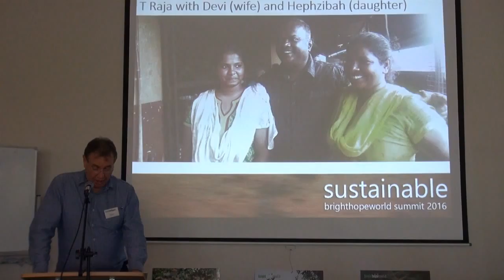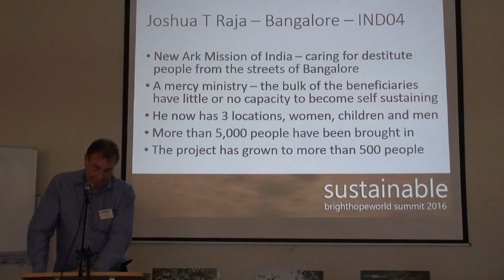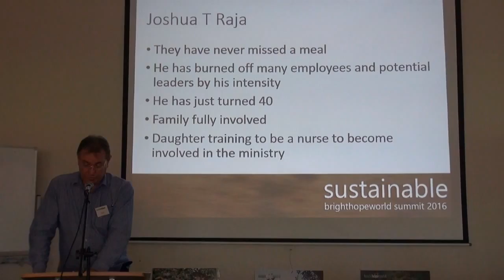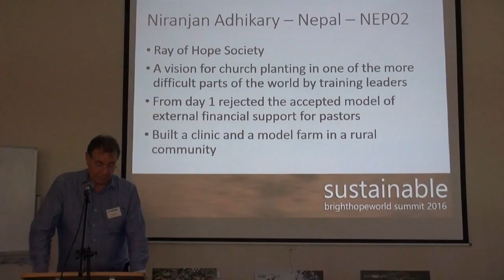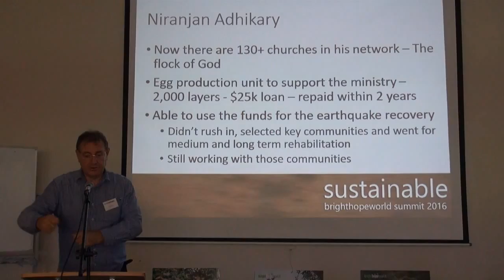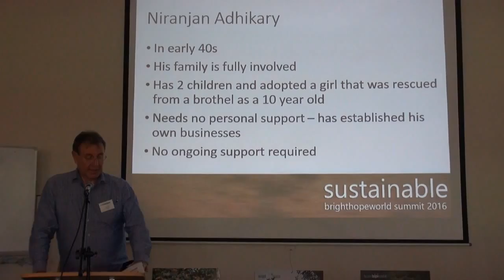Bright Hope World - Summit 2016 - Session 3.3: Kevin Honore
Bright Hope World's Field Director Kevin Honore talks about two key partners - Niranjan Adhikary from Nepal and T Raja from India.